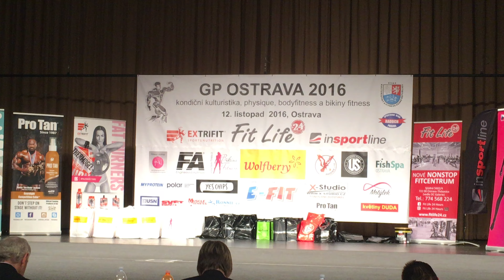Jakub Ambrozek - GP Ostrava 2016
Jakub Ambrozek - 21y.o. czech classic bodybuilder
GP Ostrava 2016 - kondiční kulturistika mužů do 30 let, volná sestava ve finále.